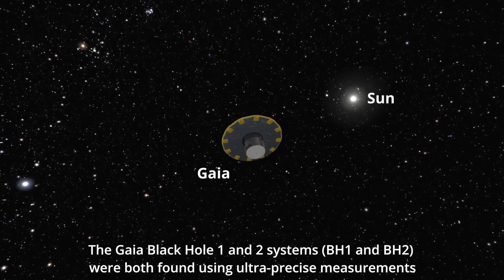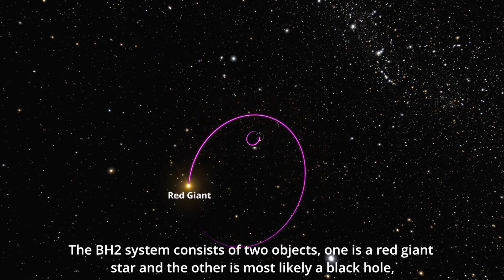Gaia Mission Discovers 'Unique' Black Hole Just 3800 Light-Years Away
The Gaia mission has made an incredible discovery - a 'unique' black hole that is a mere 3800 light-years away from us. This exciting news is a testament to the powerful capabilities of the Gaia telescope and offers new insights into the mysteries of our universe. Learn more about this groundbreaking discovery in our video.